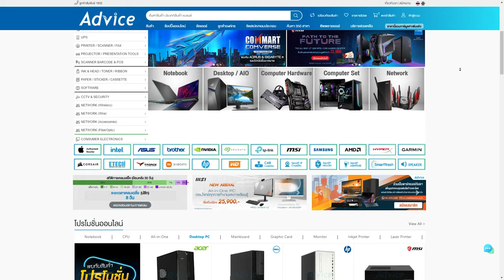แนะนำปืน Nemesis พร้อมGameplay ยิงคมๆ 4000 DMG | Apex legends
0:00 ปืนใหม่เป็นไง ?
2:55 Gameplay 1
11:20 Gameplay 2 with @dttodot

Twitch.tv/NutsuruSama